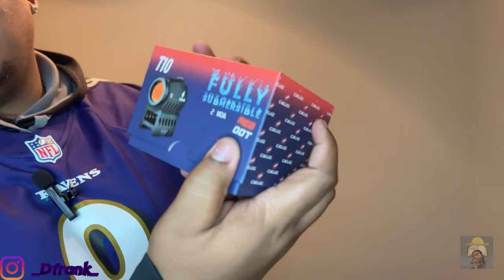Cyelee T10 Review(2024) / $80 AR-15 Optic / BOAB Ep.7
To GOD Be The Glory, What’s good family it’s ya boy Dfrank and welcome back to another banger. Today I give my first impressions on the Cyelee T10 optic and also give a explanation on the inspiration of my new ar 15. I love yall and have a blessed day❤️🙏🏽✝️